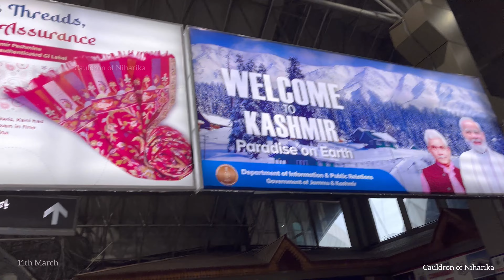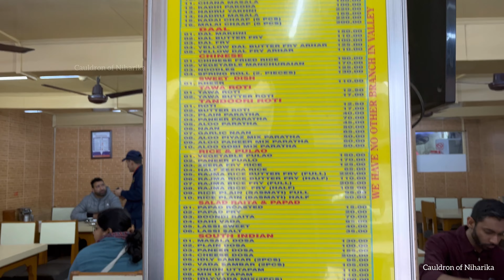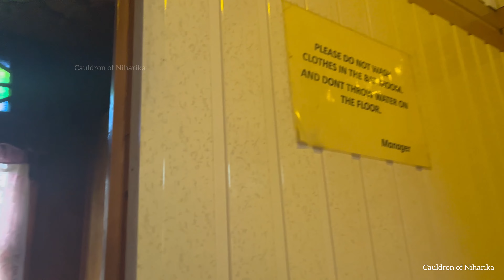House boat Tour | Kashmir Tour |Kashmir vlog Day 1 | Dal lake | H.B Raj mahal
Houseboat tour in Dal lake , Srinagar.

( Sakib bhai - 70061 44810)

House boat tour

Dal lake

Kashmir vlog

Kashmir tour

Kashmir trip

Kashmir  diaries

Gulmarg

Sonmarg

Pahelgam